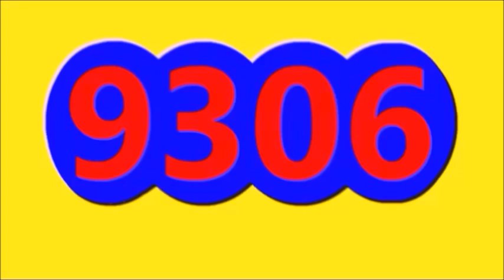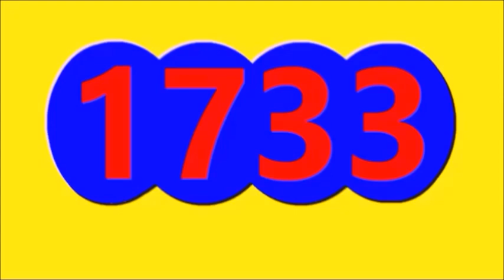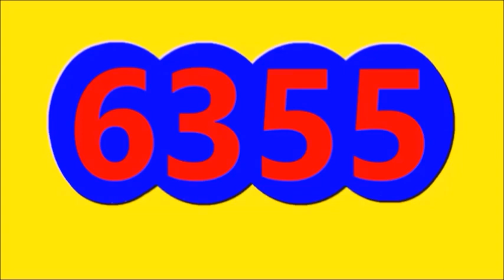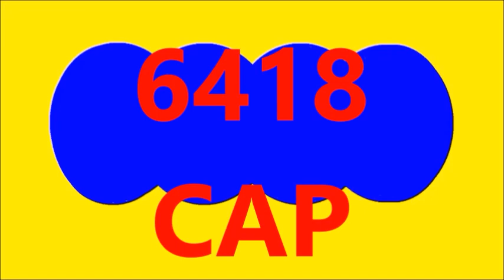RESULTADOS SORTEOS DE LOTERIAS Y CHANCES DE HOY MARTES 27 DE SEPTIEMBRE DEL 2022